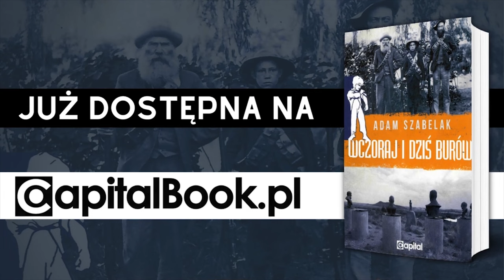Wybory na Tajwanie: Kluczowe dla losów świata? - Piotr Plebaniak, Adam Gucwa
Adam Gucwa w rozmowie z Piotrem Plebaniakiem nt. wyborów prezydenckich na Tajwanie, które odbędą się 13 stycznia 2024 roku. Dotychczasowa prezydent Tsai Ing-wen kończy swoją drugą kadencję i na tym stanowisku zastąpi ją inny kandydat. Wybór Tajwańczyków może znacząco wpłynąć na losy tego kluczowego dziś na mapie świata miejsca, a zatem i na przyszłość całego globu.

UWAGA!
Jeśli chcą Państwo wesprzeć wolne słowo i pomóc w rozwoju kanału Ckultura, prosimy o wpłaty na konto:
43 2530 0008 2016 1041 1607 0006